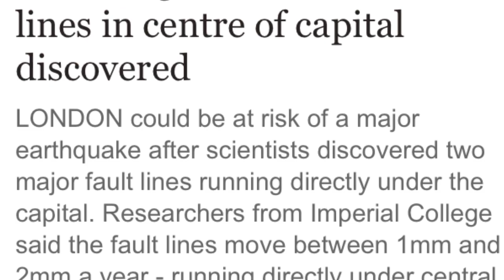London at risk of major EARTHQUAKE as new fault lines in centre of capital discovered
LONDON could be at risk of a major earthquake after scientists discovered two major fault lines running directly under the capital. Researchers from Imperial College said the fault lines move between 1mm and 2mm a year - running directly under central London and another beneath Canary Wharf.